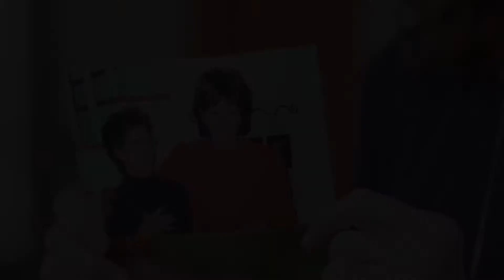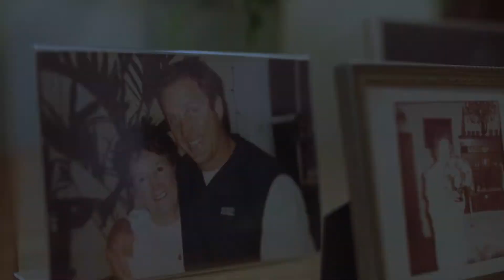Gayle Sierens Testimonial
Gayle Sierens, former anchor at News Channel 8, reflects on how her LifePath Hospice experiences with her mother and step-father were different and yet the same. Gayle sums up hospice in one word: compassionate.